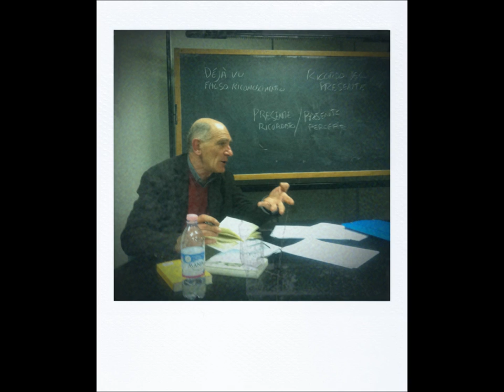Il fenomeno del Déjà vu, Paolo Virno, Università della Calabria, 18/01/2012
Seminario sul fenomeno del "Déjà vu" tenuto da Paolo Virno presso  il centro di Filosofia e Psicanalisi, dell'Università della Calabria in data 18 gennaio 2012, all'interno del ciclo di seminari sulla "Ripetizione".